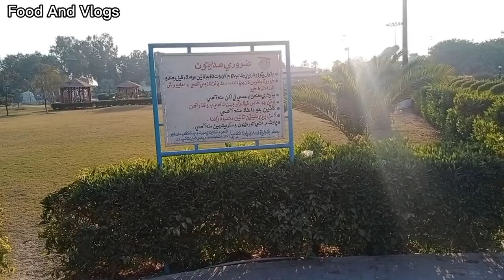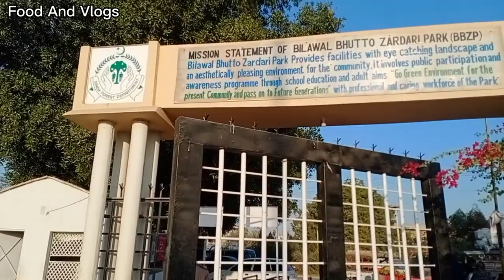Khairpur Beautiful Park || Visit to Khairpur Bilawal Bhutto Park,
Location:
Old Karachi National Highway Near Panjhati Khairpur Mir's Sindh Pakistan.